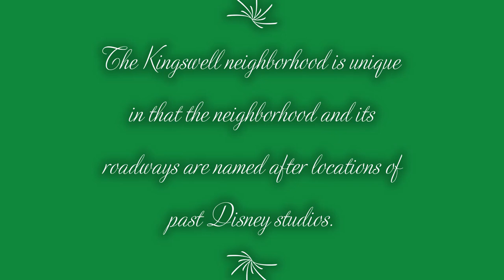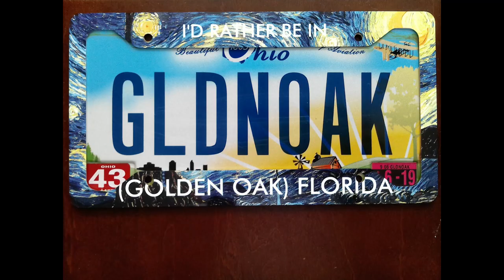Kingswell in Golden Oak, Florida (available actual images of Homesites/Lots): November 16, 2023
The pictures (but not the schematic and not the license plate with frame) are from the Orange County Florida Property Appraiser's website.  A photographic image uploaded onto the OCPA website is a public record that by law will be open to inspection and copying by any person desiring to do so and will not be exempt from public-records-law requirements."

The license plate reads: "GLDNOAK", and the license plate frame reads:
"I'D RATHER BE IN (GOLDEN OAK) FLORIDA".

The license plate frame design is Vincent van Gogh's (my favorite artist) "The Starry Night".

These images (but not the license plate with frame) are in my book: 'I'D RATHER BE IN GOLDEN OAK FLORIDA: AN OVERVIEW AND TOUR OF WALT DISNEY WORLD'S NEW RESIDENTIAL AND RESORT COMMUNITY" by Dr. Raymond Adamic (on Amazon).

Table of Contents in the book:
PART I: OVERVIEW OF, AND AUTHOR’S EXPERIENCE AT, GOLDEN OAK
CHAPTER 1: OVERVIEW OF THE GOLDEN OAK RESIDENTIAL AND RESORT DEVELOPMENT
CHAPTER 2: AUTHOR’S TOUR OF GOLDEN OAK
CHAPTER 3: AUTHOR’S STAY AT THE FOUR SEASONS ORLANDO IN GOLDEN OAK
PART II: THE NEIGHBORHOODS
CHAPTER 4: KIMBALL TRACE
CHAPTER 5: MARCELINE
CHAPTER 6: SYMPHONY GROVE
CHAPTER 7: THE COTTAGES AT SYMPHONY GROVE
CHAPTER 8: KINGSWELL
CHAPTER 9:  SILVERBROOK
CHAPTER 10: CAROLWOOD
CHAPTER 11: CAROLWOOD RESERVE
CHAPTER 12: FOUR SEASONS PRIVATE RESIDENCES
PART III: LET'S BUY A HOME IN GOLDEN OAK!
CHAPTER 13: BUYING A GOLDEN OAK HOME ON A LEASEBACK BASIS
CHAPTER 14: FORMING A CORPORATION OF INVESTORS TO BUY A GOLDEN OAK HOME

Here is a link to a free preview of the book:

Here is the link to my book about Golden Oak (the book costs $0.00 if you have a
Kindle Unlimited subscription):

The copyright of this book is registered with the United States
Copyright Office. The Registration Number and Date are:
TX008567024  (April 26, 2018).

I know, the website should be called "idratherbeingoldenoak dot com", but that costs money; maybe later.

The names of these homes can also be found in my book about Golden Oak.

Here are the Lots (and name of each home) shown in this video, in order:

Lot 01: "Seasons"

Lot 02: "Lumière"

Lot 03: (name unknown)

Lot 04: "Sonrisa"

Lot 05: "Tradewinds"

Lot 07: (name unknown)

Lot 08: (name unknown)

Lot 09: "Corvina"

Lots 10&11: (name unknown)

Lot 12: "Villa Serenita"

Lot 13: "Monterey"

Lot 14: (name unknown)

Lot 15: (name unknown)

Lot 16: "Montalcino"

Lot 17: (name unknown)

Lot 18: "Carmignano"

Lot 19: (name unknown)

Lot 21: "Cordella"

Lot 22: "Ohana"

Lot 23: (name unknown)

Lots 24&25: "Calabrese"

Lot 26: "Santa Barbara"

Lot 27: "Cortona"

Lot 28: (name unknown)

Lot 29: (name unknown)

Lot 30: (name unknown)

Lot 31: "Biscayne"

Lot 32: (name unknown)

Lot 33: (name unknown)

Lot 34: (name unknown)

Lot 35: (name unknown)

Lot 36: "Casa Hermosa"

Lot 38: (name unknown)

Lot 39: (name unknown)

Lot 40: (name unknown)

Lot 41: (name unknown)

Lot 42: (name unknown)

Lot 43: (name unknown)

Lot 44: (name unknown)

Lot 45: (name unknown)

Lot 46: (name unknown)

Lot 47: (name unknown)

Lot 48: (name unknown)

Lot 50: (name unknown)

Lot 51: "Motunui"

Lot 52: "Granada"

Lot 53: "Vézelay"

My plan for this Channel is to create new videos (like this one) as new images are uploaded to the Orange County Florida Property Appraiser's website.